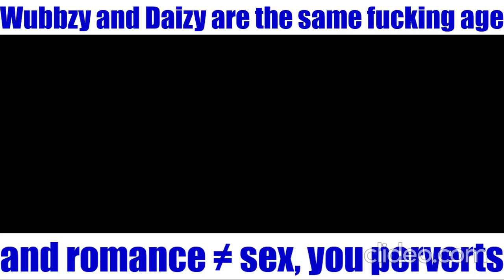Grass Skirt Chase over a rage fueled video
I'm tired of this shit

Scene from the Garfield Show